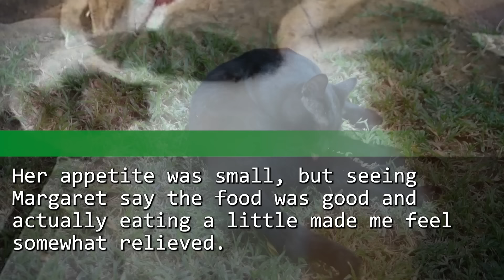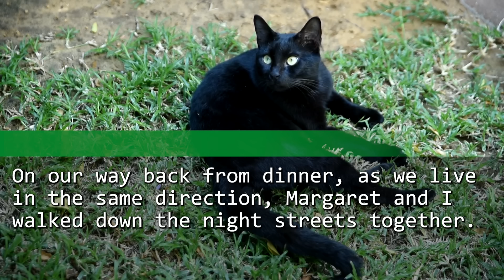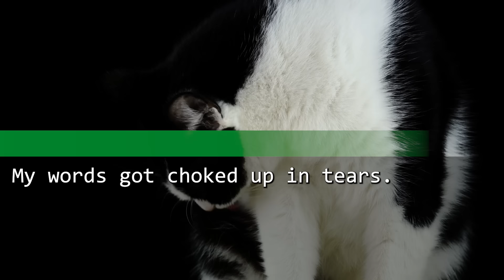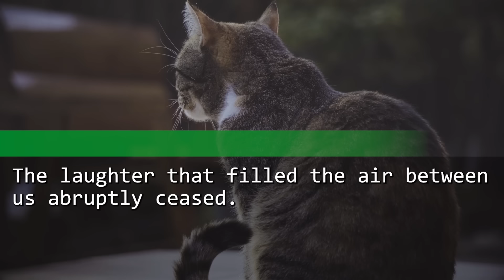My best friend died, leaving his beautiful wife. Offering help led to an unexpected development...